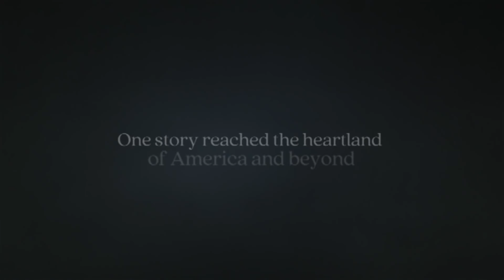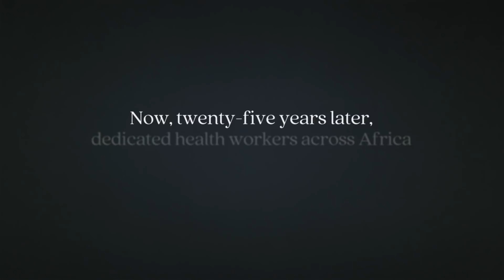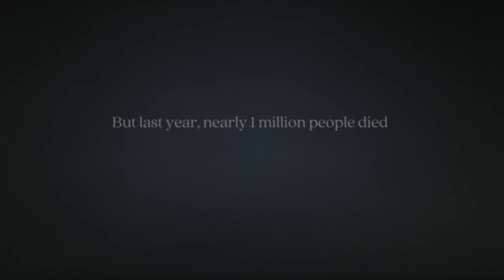The Coca-Cola Company and (RED) Present “The Last Mile” - Trailer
In recognition of World AIDS Day and as a long-standing supporter of HIV / AIDS awareness and research, and a partner with (RED), Coca-Cola is honored to celebrate the 25th anniversary of an iconic film like “Philadelphia” with the release of “The Last Mile.”

“The Last Mile” is inspired by the significant progress made in HIV / AIDS since the 1993 release of “Philadelphia.” Tom Hanks, Mary Steenburgen, Denzel Washington and writer, Ron Nyswaner, express Director Jonathan Demme’s extraordinary vision and discuss changes in perception around HIV / AIDS that “Philadelphia” created. This special featurette examines how “Philadelphia” significantly impacted the narrative around HIV / AIDS well beyond LGBTQ communities and permeated mainstream America. The story is then weaved together as we are brought to present day to witness the incredible journey of a heroic mother in Africa who collects and delivers life-saving medicine to her community via an initiative called Project Last Mile. Project Last Mile is a partnership between The Coca-Cola Company, the Global Fund, USAID and the Bill & Melinda Gates Foundation that brings life-saving medicines and supplies to hard-to-reach communities across Africa.

“The Last Mile” drives home the message that the end of HIV / AIDS is well within our grasp, but only with continued support. Which is why now is the time to reinforce the need for funds and continued awareness.

To find out how you can help (RED) in the fight against HIV / AIDS, visit RED.org/CocaCola